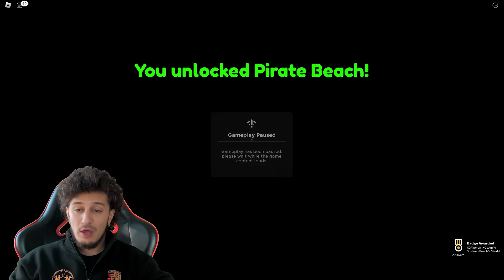ROBLOX DÜNYAYA DELİK AÇMA SİMULATOR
Merhaba XO Ailesi , Bugün roblox ta dünyaya delik açma oyun oynadık , gerçekten çok komik çok eğlenceli bir video oldu , iyi seyirler.